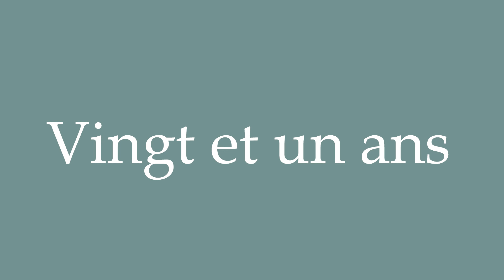How to Pronounce ''Vingt et un ans'' (Twenty-one years) Correctly in French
Learn how to say and properly pronounce ''Vingt et un ans'' in French with this free pronunciation tutorial. Apprenez à prononcer des mots en français grâce à nos tutoriels.